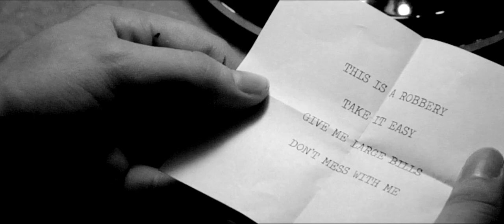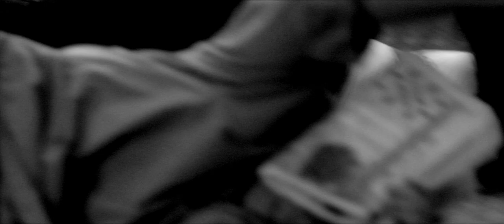Pip Skid - Tens of Dollars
From the Foultone Records album "Skid Row".

Song written by Patrick Skene
Song produced by Michael Arnone, co-produced by Rob Crooks

Production Company - Hanzai Films
Director - Jason Lapeyre
Producer - Jason Lapeyre
Cinematographer - Glen Powell
Art Director - Johnny Nghiem
Editors - Matt Hannam & Jason Lapeyre
1 AC - Julie Jones
Art Department Assistant - Adam Ritz
2nd AD - Kathleen Garces
Hair & Make-up - Deandra Wells

Cast

Bank Robber - Chad Panting
Bank Teller - Jenn Hupe
Bank Manager - Pip Skid
Bank Teller 2 - Michael Arnone
Bank Teller 3 - Micill Shazzam Write